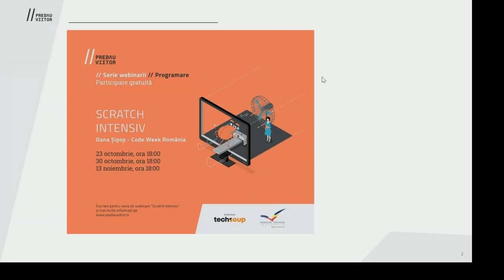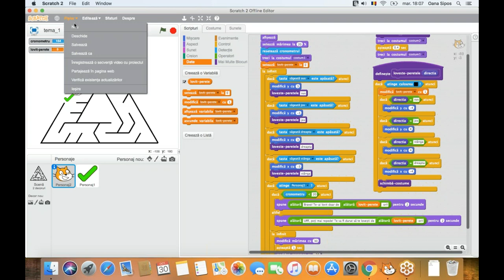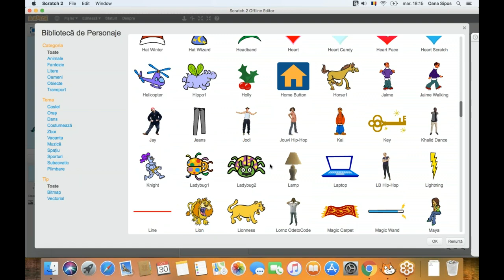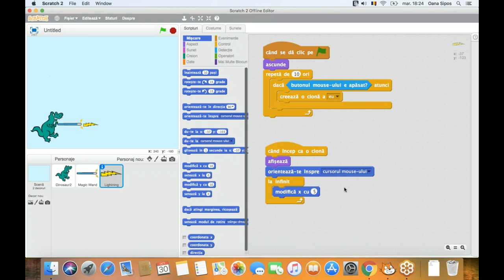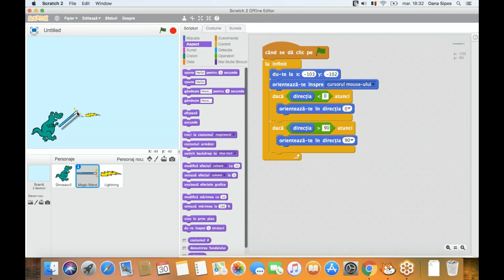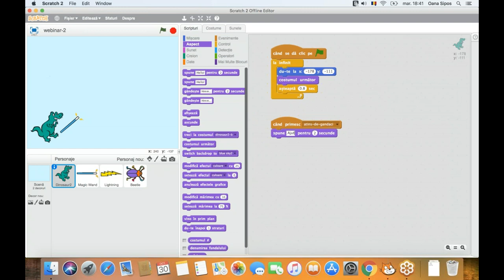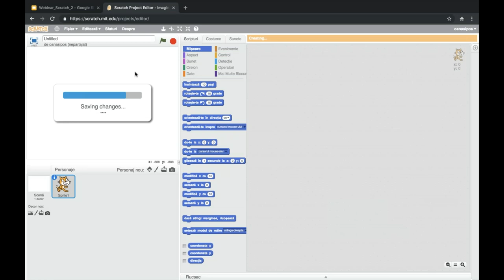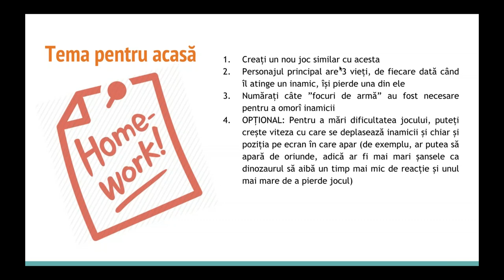Scratch Intensiv (2)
Înregistrarea webinarului Scratch Intensiv (2) face parte din seria nouă de 3 webinarii Scratch prin care cadrele didactice care predau sau vor preda informatică sau TIC (învățători, profesori, profesori la cluburi de copii) vor aprofunda cunoștințele despre Scratch cu și mai multe exemple de proiecte și exerciții pe care să le propună elevilor.

110 profesori din 33 de județe diferite au fost selecționați pentru a participa la webinarii: 79 dintre profesorii înscriși vor utiliza Scratch la gimnaziu la clasele 5-6, 22 la clasele 9-10 în liceu, iar 9 dintre înscriși vor să introducă Scratch la învățământul primar.

Seria de 3 webinarii Scratch Intensiv continuă seria de webinarii Predau Viitor: Introducere în Scratch organizată la începutul anului, care a introdus învățători și profesori în utilizarea la clasă a unuia dintre cele mai iubite și folosite programe gratuite de învățare a programării, recomandat ca mijloc de învățare în noua programă pentru gimnaziu.

La nivel global, Scratch este utilizat pentru a învăța și exersa programarea de la grădiniță la liceu într-o manieră vizuală, prin crearea de animații și jocuri. Scratch îi ajută pe cei mici să gândească creativ și sistematic și să lucreze colaborativ – competențe esențiale în secolul 21.

Trainerul seriei de webinarii Introducere în Scratch: Oana Șipoș, Ambasador Code Week România

Aceste resurse educaționale gratuite și deschise sunt oferite prin Programul Predau Viitor pentru a sprijini predarea informaticii și gândirii computaționale la orice nivel de învățământ.

Predau Viitor este primul accelerator in predarea informaticii in Romania, creat de Asociatia Techsoup cu sprijinul Romanian American Foundation.